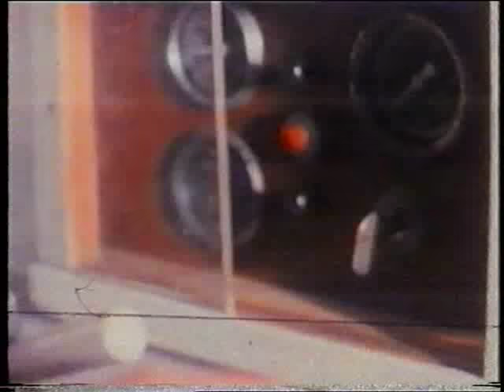Stipe Lukšić - Bilka, dokumentarac iz 1987.